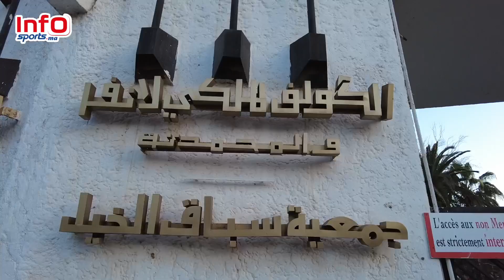فيديو..عمر الصقلي يشيد بأجواء الملتقى الدولي لسباق الخيول بالمغرب.